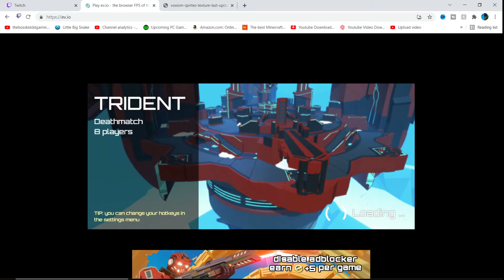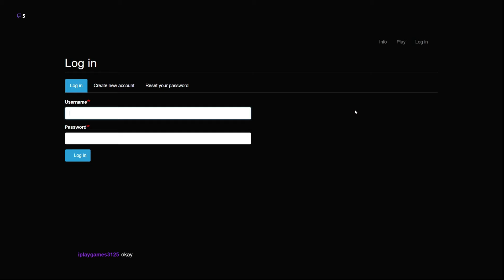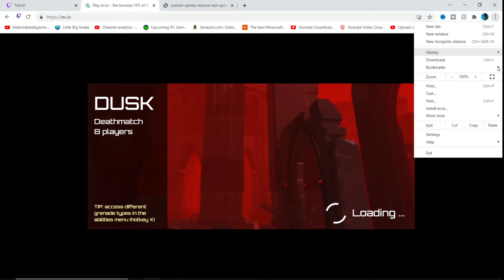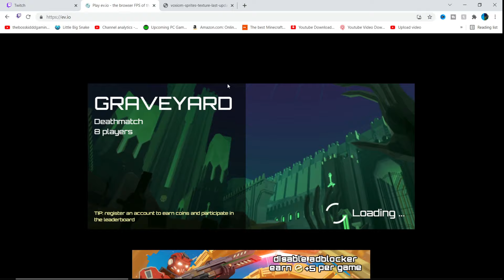ev.io with epic music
Ev.io is a multiplayer FPS game set in a futuristic arena. The game features tactical level designs similar to Halo, Destiny, and Quake. You have various weapons and abilities that can be used to your advantage on the battlefield. Click to jump straight into the fight!